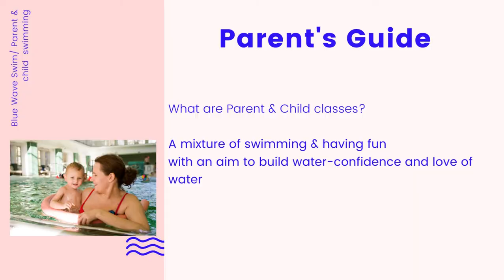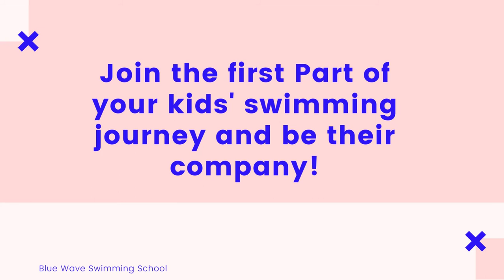What Every Parent Need to Know For their First Baby and Toddler Parent's Swimming Lessons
Attending your first baby swimming or toddler swimming class could be less stressful if you know what to expect. This clip explains why baby swimming and toddler swimming classes are so good both for parents and kids confidence also what parents should expect to do with their babies and toddlers when attending the classes.